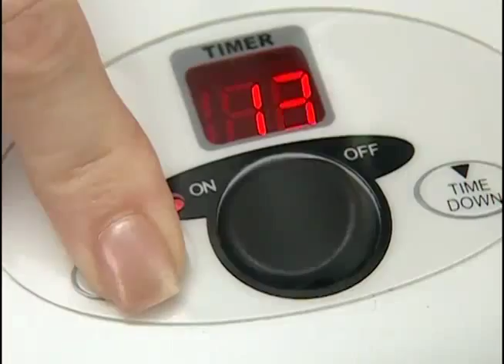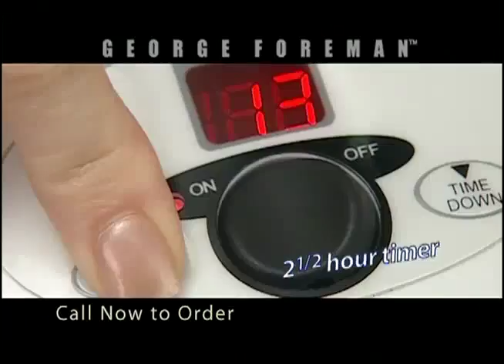George Foreman Roasting Machine 480p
George Foreman Roasting Machine Infomercial shot at Celebration, FL